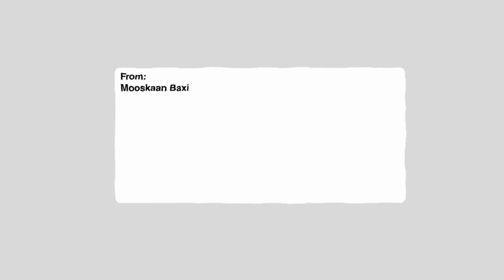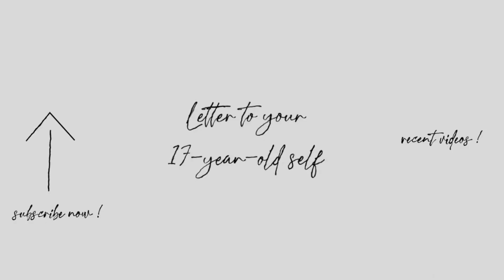Holly Kirby on her "Second Journey" and gaining the courage to pivot in business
Want to grow your business to 7 figures with like-minded individuals?